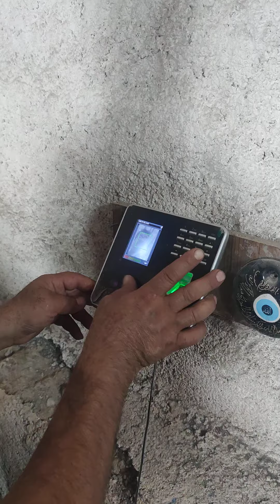shortvideo automobile طنزشوخ iran طنز funny chair شوخی فان خنده